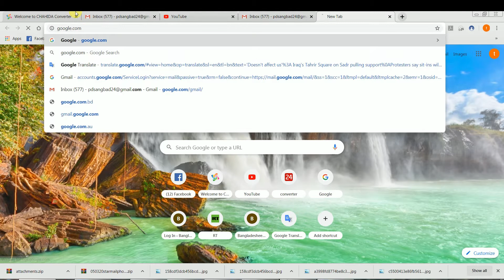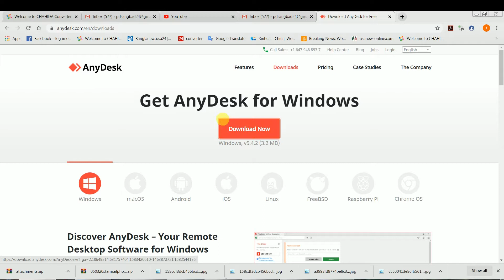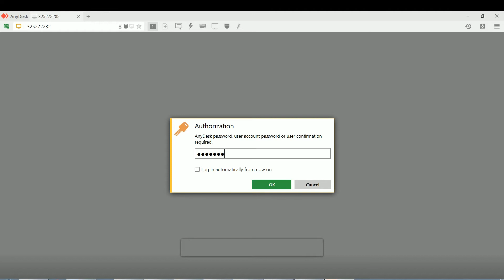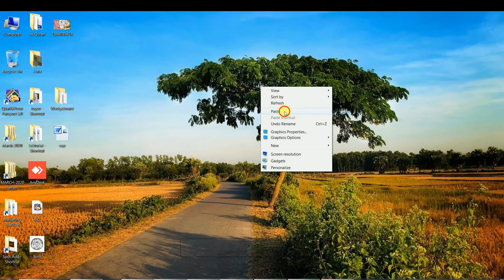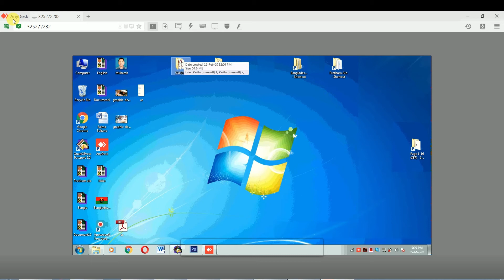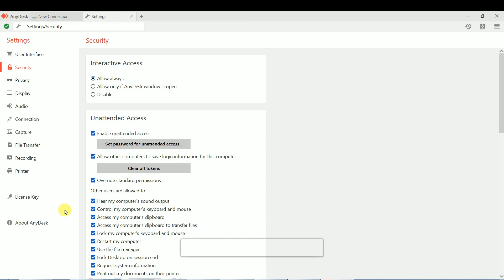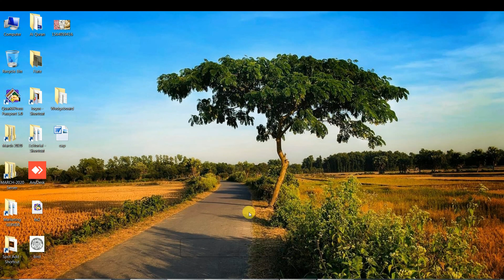AnyDesk Bangla Tutorial. How operate Pc one Country to Another Country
How operate Pc one Country to Another Country. ঘরে বসে অফিসের কম্পিউটারে প্রবেশ করবেন যেভাবে।